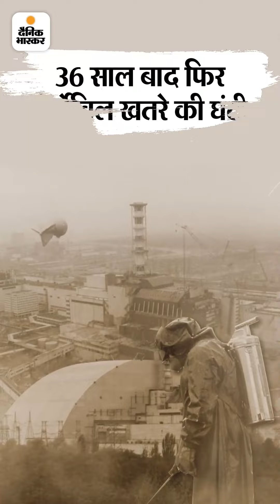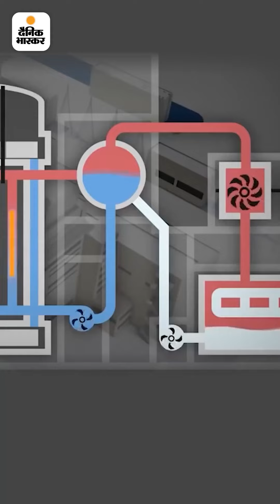36 साल बाद फिर चेर्नोबिल खतरे की घंटी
भास्कर एक्सप्लेनर:रूस ने उस चेर्नोबिल पर क्यों किया कब्जा; जहां हुआ था लाखों को प्रभावित करने वाला घातक परमाणु हादसा